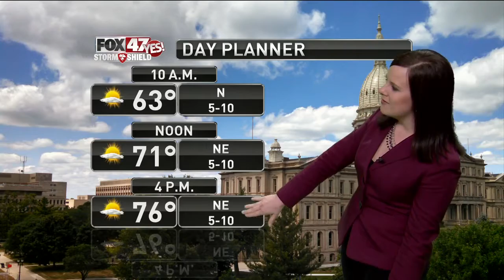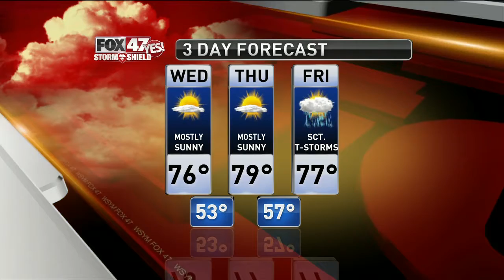A.M. Forecast 6.7